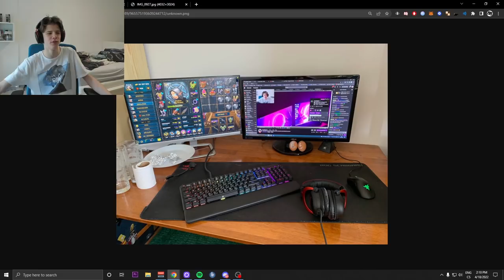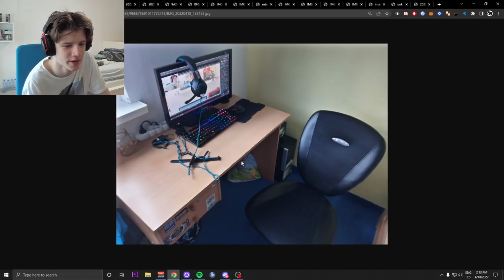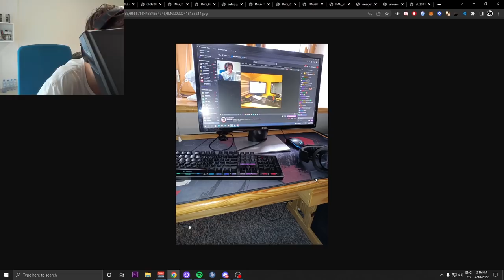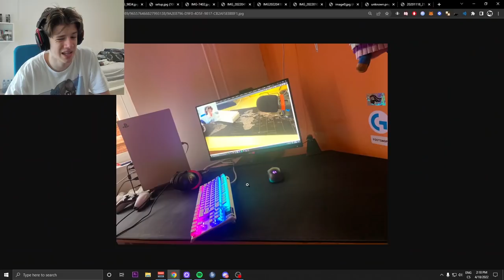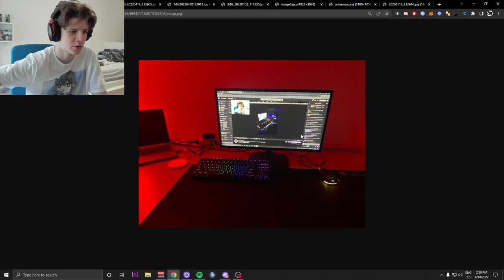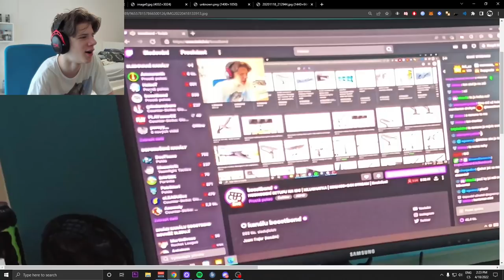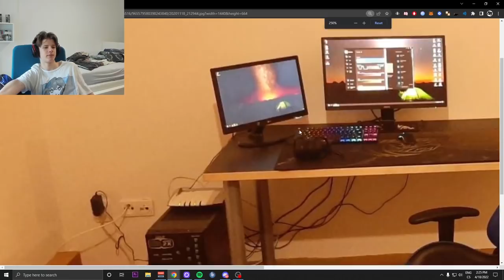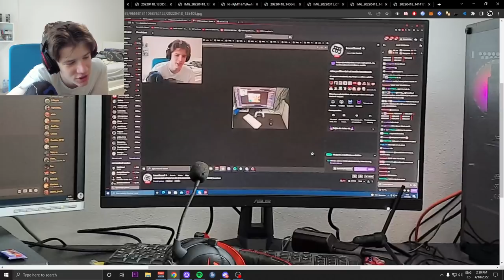HODNOTÍM VAŠE SETUPY! | #6